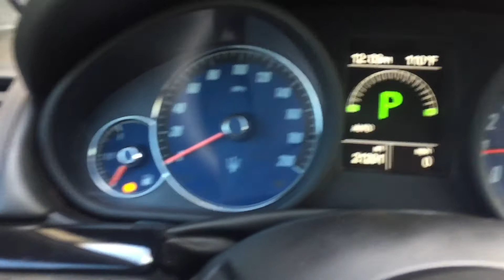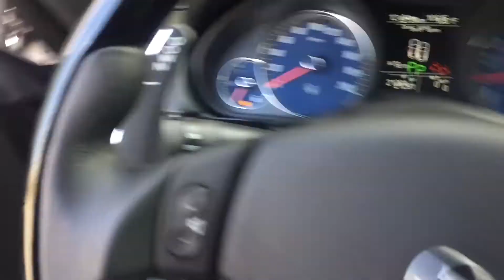1842 | 2014 Maserati GranTurismo Sport | Scottsdale, AZ